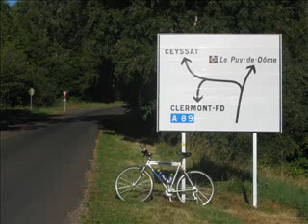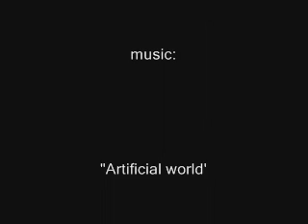Beklimming Puy de Dome 30 aug 2009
Een impressie van de aanloop van deze fameuze klim.
Vanaf het tolhuisje heb je met percentages die rond de 11 a 12% liggen, je handen vol. Daarom van het steile gedeelte helaas geen beelden.
Gefilmd op zondag 30 aug 2009 's-ochtends rond 7u30.